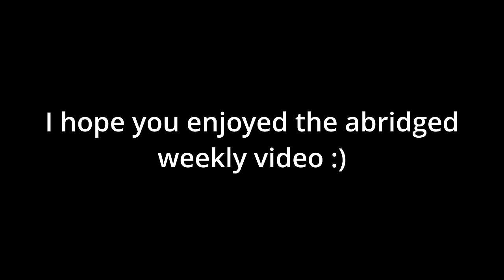The Greatest Summon Pet Has No Faint Triggers | Super Auto Pets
We're swinging through a quick once over on the weekly, highlighting some particularly fun teams that we can try out. There are a ton of snipes though so we probably won't stick around for long...

Key Moments:
0:00 - Intro
0:29 - Snipes
10:36 - Falcon
20:46 - Chupacabra